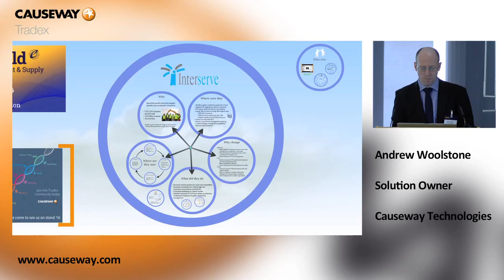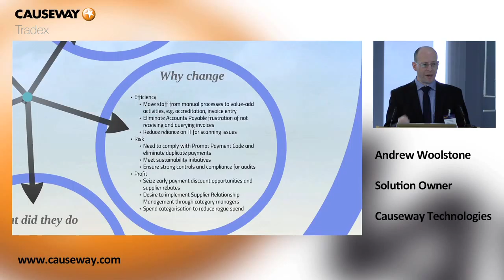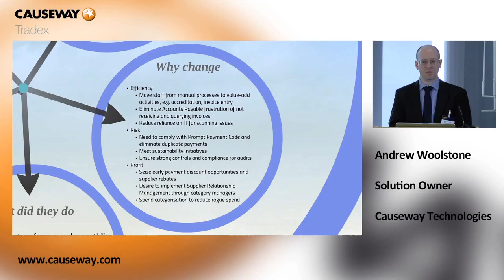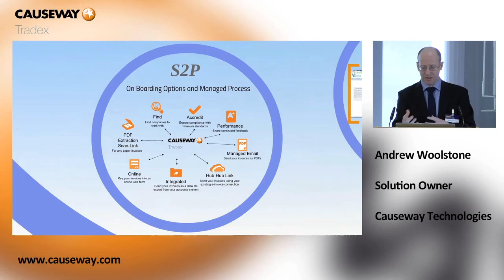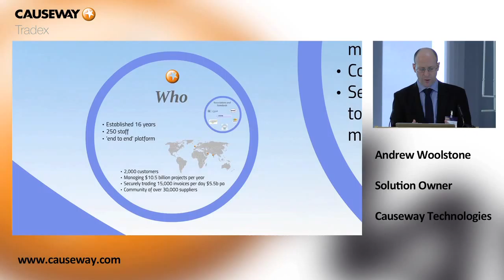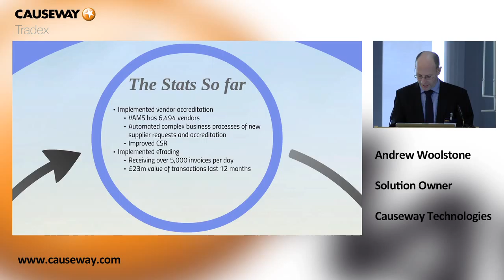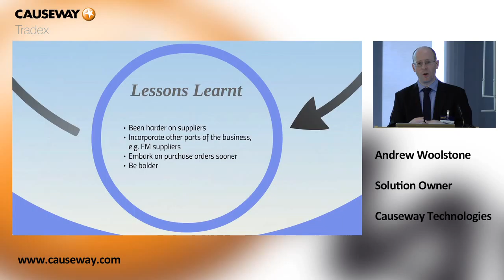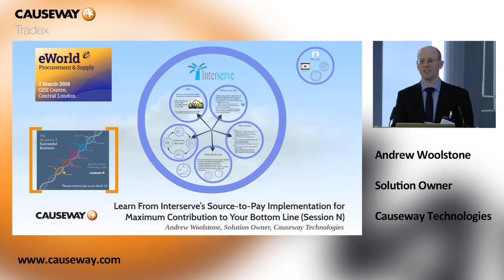Learn From Interserve’s Source-to-Pay Implementation for Maximum Contribution to Your Bottom Line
Speaker: Andrew Woolstone, Solutions Manager, Causeway Technologies
Gielgud Room

Interserve is a £3bn FTSE250 company with a complex supply chain to manage. Join Andrew Woolstone as he explains how Interserve use Causeway's Source-to-Pay solutions to manage their entire supply chain. This session explains why users gain benefits around cost control, compliance, quality and improved supplier relations with Tradex.

Benefits of attending include:
     - How to make the most of Source-to-Pay for maximum contribution to your bottom line
     - Learn how to make costs disappear
     - Win more business and get paid faster

Filmed at eWorld Procurement and Supply, Wednesday 2nd March 2016, QEII Centre, London